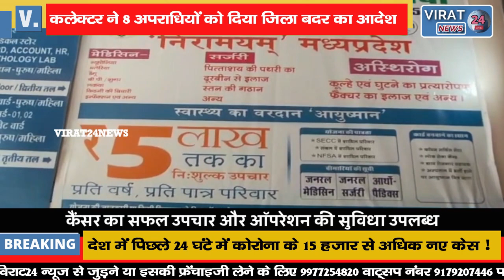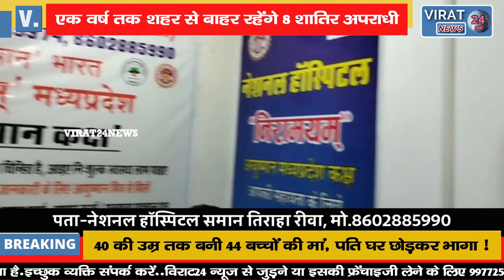🔻रीवा- देखिये कलेक्टर ने किन अपराधियों को दिया जिला बदर का आदेश !